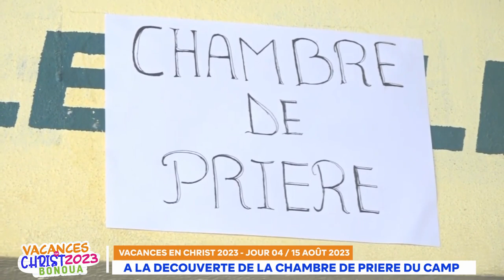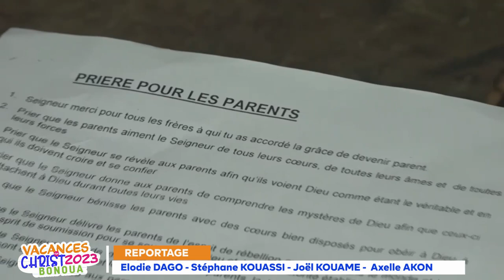REPORTAGE - VACANCES EN CHRIST 2023 : A LA DECOUVERTE DE LA CHAMBRE DE PRIERE DU CAMP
VACANCES EN CHRIST - BONOUA 2023 - 8e EDITION / JOUR 04

Recevez toutes les nouvelles de la 8e Edition de Vacances en Christ - Bonoua 2023 dans l'EDITION Spéciale de RTVC - INFO. Programme qui se tiendra du 12 au 26 Août 2023 sur le thème: être et demeurer disciple de Jésus-Christ.